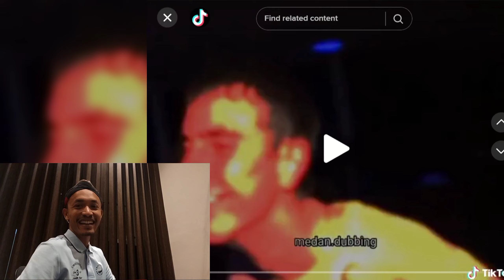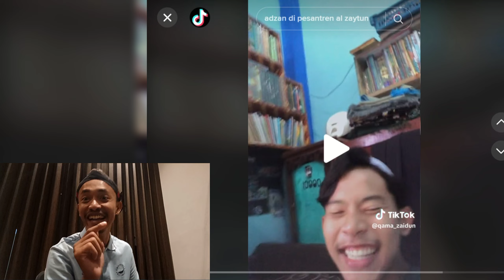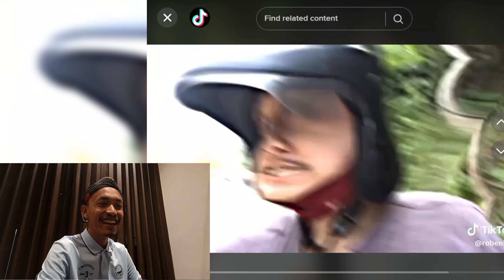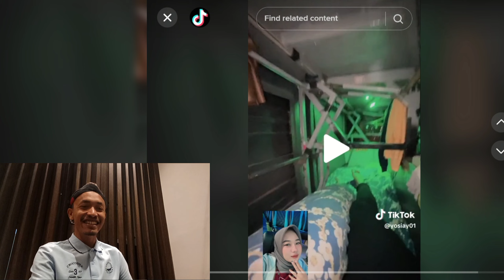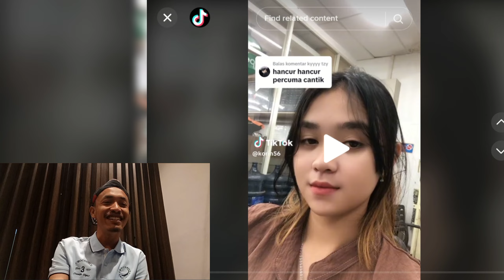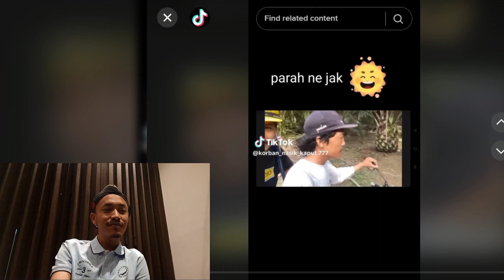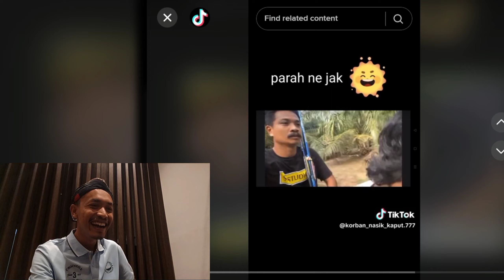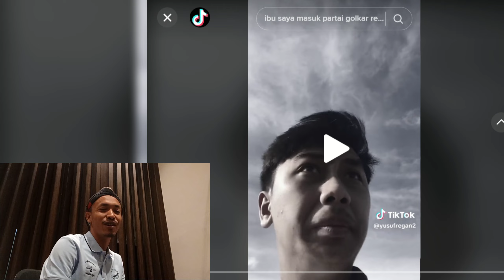PINK ❓‼️‼️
video kita kali ini mengundang kepekaan terhadap lingkungan sekitar.